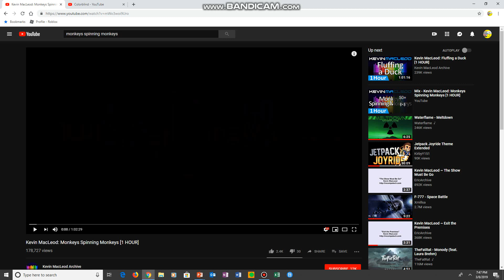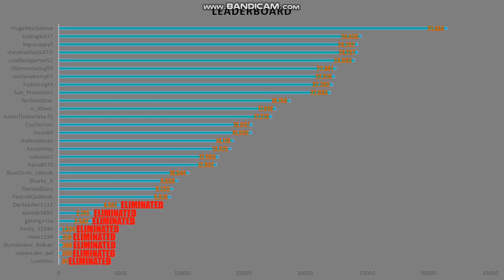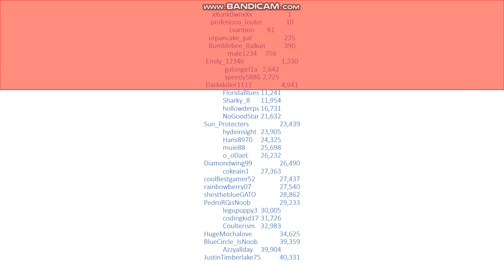Bully-icosathlon Day 11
New Bully-icosathlon White World and White Thumbnails? Best thing ever!

JB Fan: Better than Justin Bieber?
Me: Does he have a White World and White Thumbnails?
JB Fan: WTF?
Me: Bully-icosathlon is still better.